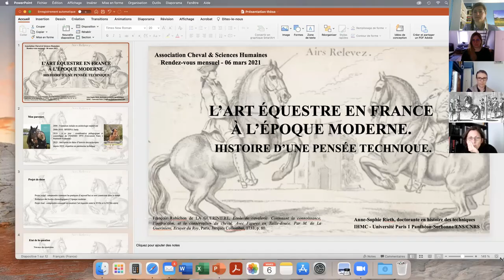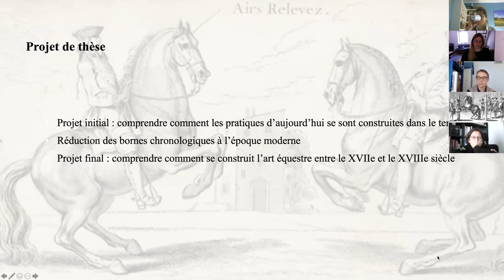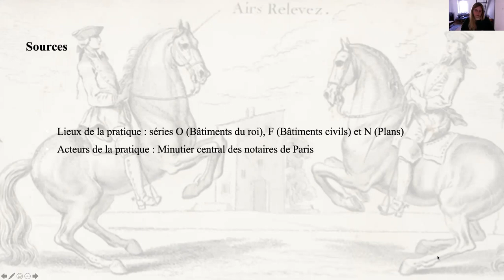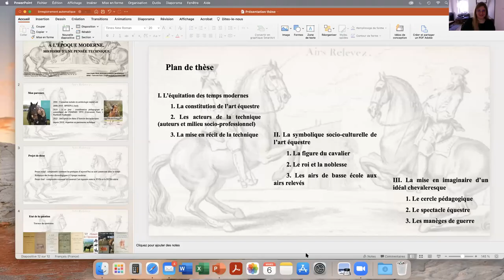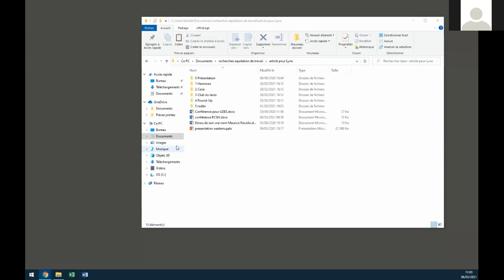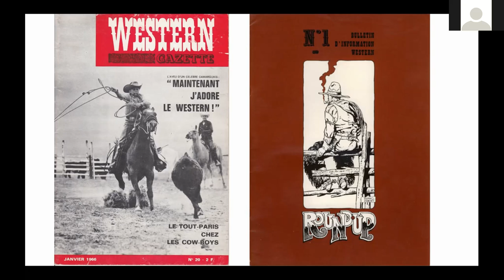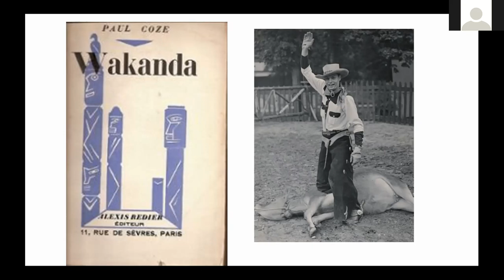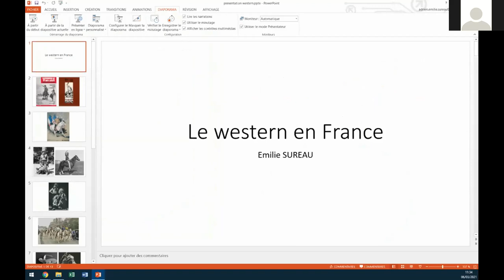Les RDV du réseau Cheval et SHS - 6 mars 2021: l'art équestre; l'équitation western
Tous les mois depuis le début de l'année, l'association Cheval & Sciences Humaines et Sociales, vous donne RDV autour de deux de leurs chercheurs et de leur travaux/parcours de thèse.

L'idée est simple: chaque intervenant dispose d'une vingtaine/trentaine de minutes, de manière à laisser un temps d'échanges et de questions pour les participants.  La séance de ce mois-ci est présidée et modérée par Diane Guirard de Camproger, doctorante en lettres (UniCaen).

Anne-Sophie Rieth, doctorante en Histoire des techniques à l’Université Paris 1 Panthéon-Sorbonne sous la direction d’Anne-Françoise Garçon.

Thèse : « Histoire de la construction de la pensée technique équestre en France à l’époque moderne à partir des traités de réduction en art de l’équitation »

Emilie Sureau, Docteure en Histoire et enseignante en Lettres-histoire dans un lycée professionnel des Pyrénées-Orientales.

Domaine de recherche : l'histoire de l'équitation western en France

Pour participer à nos rendez-vous ou aux activités du réseau, rejoignez notre association au lien suivant